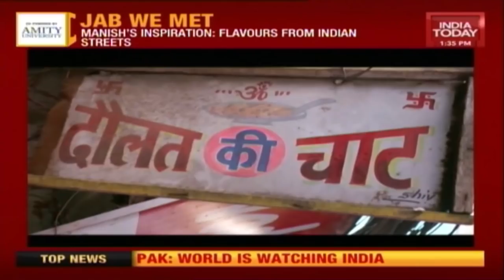Jab We Met | Bihari Boy To Master Chef, Manish Mehrotra With Rahul Kanwal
In this edition of 'Jab We Met', Rahul Kanwal talks with Manish Mehrotra to know the recipe of the super chef's success. Manish Mehrotra has many accolades to his name. His restaurant, Indian Accent has been named one of the best in the world and ranks in the top five restaurants in Asia. He continues to bag the top chef award in India.